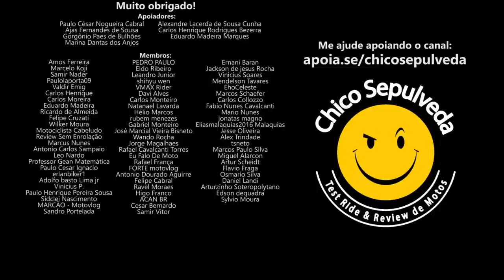Joguei a toalha: Royal Enfield Super Meteor 650 somente em 2024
Black Boots
Calçados com estilo, conforto e segurança